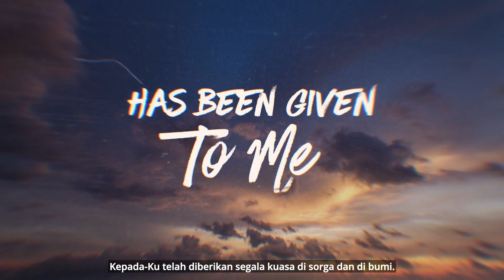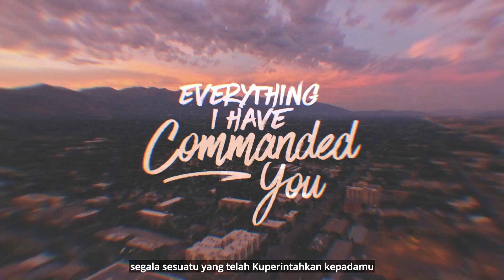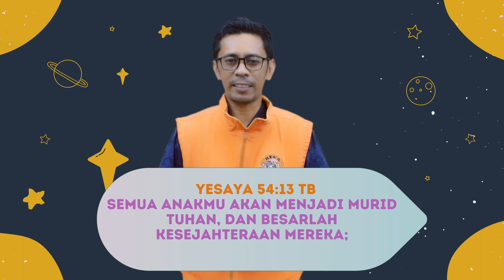DiscipleKids Kega Depok